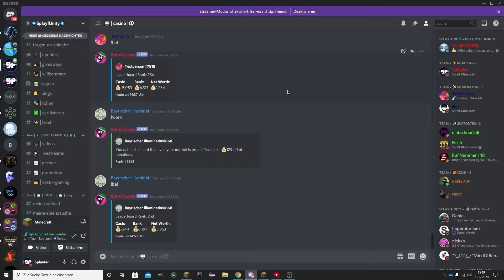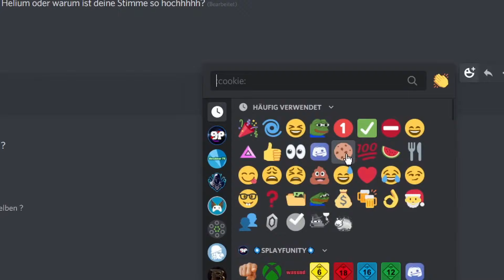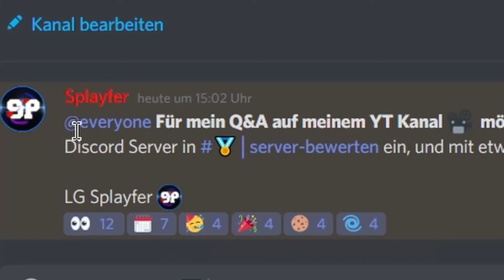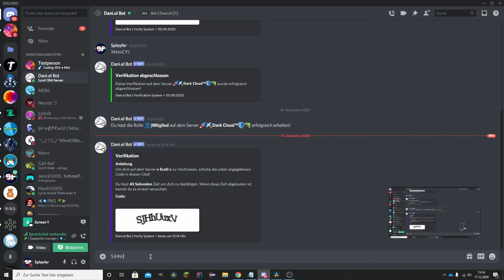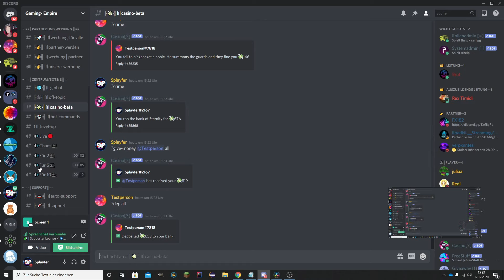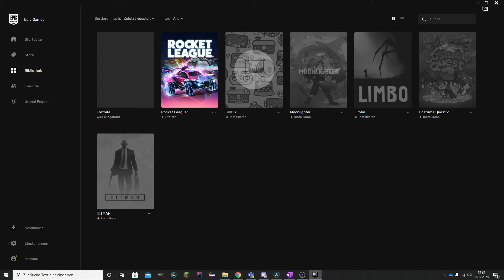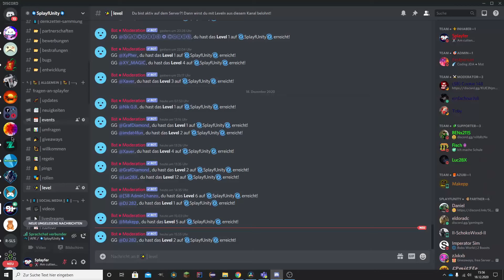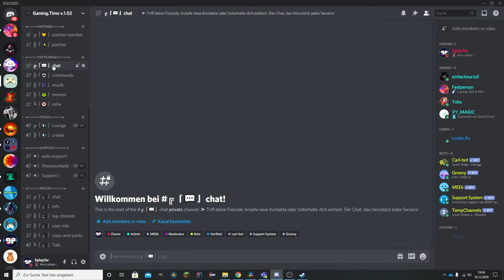1000 Abonnenten Special + Q&A | [Deutsch/HD]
Zunächst vielen lieben Dank💕 für euren Support unter meinen Videos, wenn sie euch gefallen zeigt es mir bitte mit einem 👍 Like oder 👍 Dislike, Abonnement nur für Zuschauer, die die Nutzungsbedingungen gelesen haben, haut rein 🤜

↪ Hier werden regelmäßige Events für meine Community und meine Videos
    verantstaltet. Auch bei Fragen oder Neuigkeiten ist das hier der richtige Ort!

↪ Bei Fragen rund um meine Videos oder Discsord gerne den Support anschreiben!

↪ Regelmäßige Livestreams zu Discord oder zu Gaming

↪ Von dort nehme ich meine gesamte Hintergrundmusik für meine Videos

🖱️│ Mein Equipment ➔
↪ (Seriennummern sind schwer zu lesen 👀)

00:00 Anmoderation / Einstieg
01:28 Q&A
12:09 Allgemeine Kanalthemen
13:56 Informationen zum Giveaway
15:35 Abmoderation / Schluss

  ● 📄 Haftung: Ich hafte nicht für Inhalte oder die Wahrheit aller angegebenen Daten, vor allem bei Ironie oder älteren Videos, führt dies oft zu Missverständnissen.
         Trotzdem bin ich selbstverständlich in den Kommentaren und auf meinen Kanälen immer für Fragen und Kritik da 👍